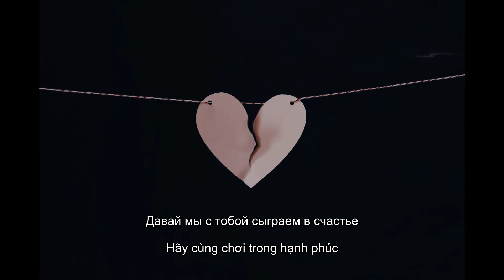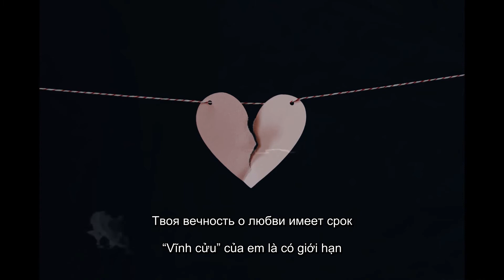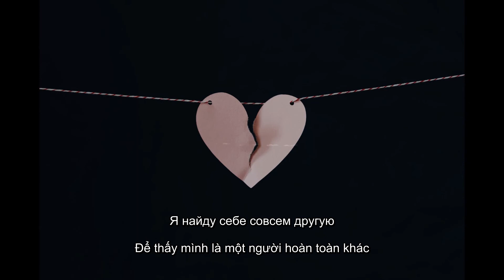[Vietsub + Lyrics] Прятки (Trốn tìm) - HammAli & Navai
HammAli & Navai là một bộ đôi hip-hop người Azerbaijan, chuyên sáng tác nhạc dance hoặc rap trữ tình. Bài hát "Прятки" vào mùa hè năm 2019 đã trở thành một trong những ca khúc được nghe nhiều nhất trên mạng xã hội (hơn 34 triệu lượt xem) khi chưa có MV chính thức.
Sự thật thú vị:
- "Прятки" là bài hát trong phim "Холоп" vào năm 2019.
- Bài hát đến bây giờ vẫn chưa có MV chính thức, đã có những video fanmade liên quan thu về số lượt người xem "không phải dạng vừa".
- Sau khi phát hành ca khúc "Прятки", hai thành viên đã quyết định tạm nghỉ và hoạt động solo với các rapper nổi tiếng khác.

Cảm ơn mọi người ủng hộ, like và share nhé !

Đầy đủ lời bài hát bằng tiếng nga:

Давай мы с тобой сыграем в прятки
И я тебя искать не буду
Я найду себе намного лучше
Я найду себе совсем другую
Давай мы с тобой сыграем в счастье
И я с тобой играть не буду
Ведь ты кричала в телефон:
"Иди влюбись в другую!"
Ну, а как же я влюблюсь?
Если она не ты!
Ведь они не ты
Весь этот мир не ты!
Ну зачем же я в тебя влюбился?
Ну зачем мне это надо было?
Твоя вечная любовь так мало длилась
Твоя вечность о любви имеет срок
Какие телки?
Одни морозы
Какие розы?
Шипы да занозы
Я заторчал с тобой
Всего лишь дозу
Дай себя
Пока совсем не стало поздно
Я погибаю, умираю
Сильно скучаю
Но, больше к тебе не вернусь
Не ищи меня, я не вернусь
Не люби меня, я не вернусь